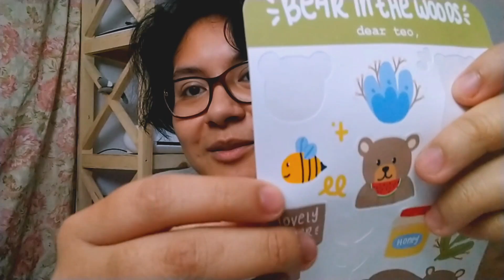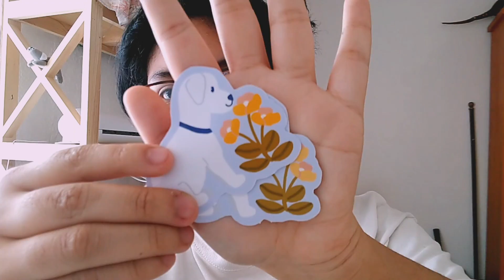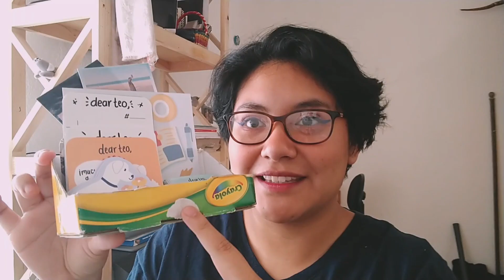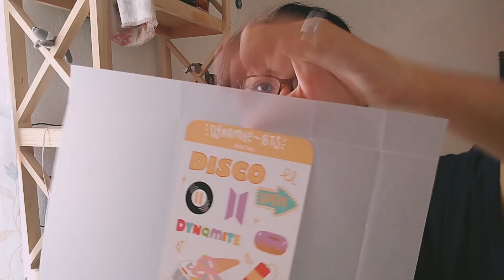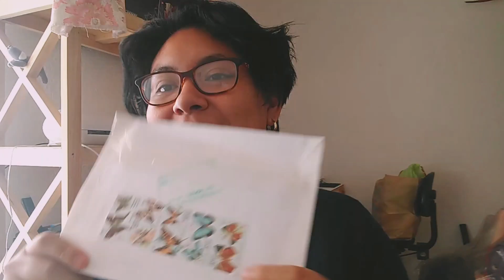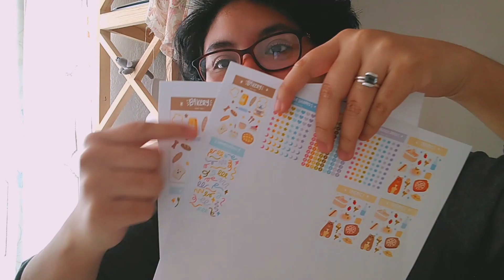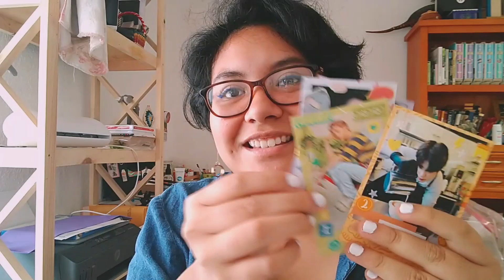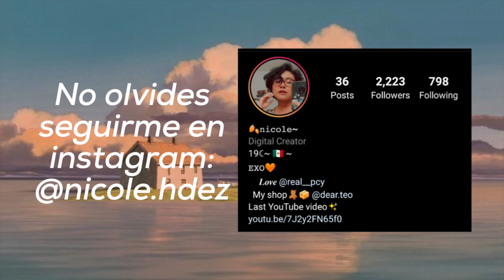Studio Vlog #020 Casi dos semanas conmigo😅☁️✨/Nicole Hdez🌻💫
Disfrútalo en HD!!!💛

Holi chicos, espero estén muy bien y perdón por no subir en mucho tiempo, he estado algo cansada, pero aquí les traigo un nuevo studio vlog, donde hablo mucho. Espero no les importe, también espero ya esta semana regresar a mi calendario normal, pero no estoy segura. Muchas gracias por su paciencia, los TKM y espero verlos el viernes con otro video. Bye!!!

Créditos de música: La música usada en este video no es mía, créditos a los autores.

Nuevo subscriptor:
Hola! Soy Nicole Hdez y tengo 19 años, me encanta compartir mi creatividad con el mundo, disfruto mucho hacer Kpop Journaling y Studio Vlogs para enseñar mi proceso de convertirme en ilustradora y dueña de una tienda. Muchas gracias por subscribirte y espero que disfrutes mucho mi contenido, no te olvides de hacer click en la campana de notificaciones para no perderte ninguno de mis videos! Bienvenidos!!!